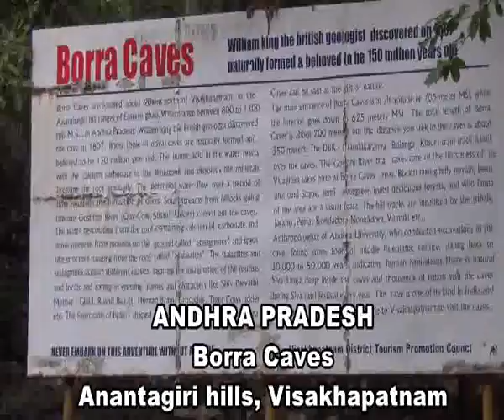Rock Treasures Part 2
A documentary film on the Geo-heritage sites of Southern Region